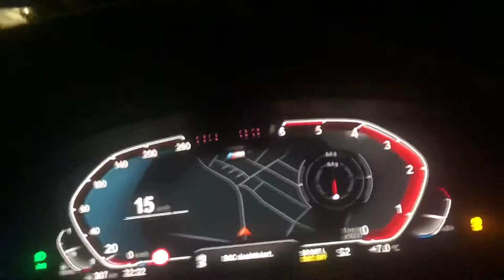BMW G30 530d 2021 Stock 0 km/h - 100 km/h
BMW 530d